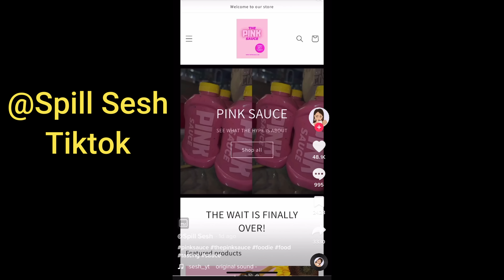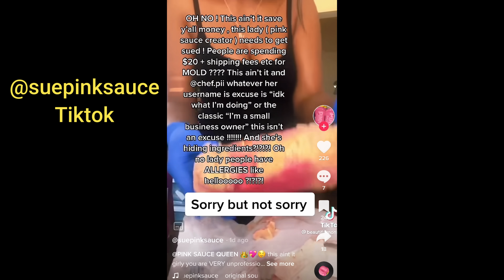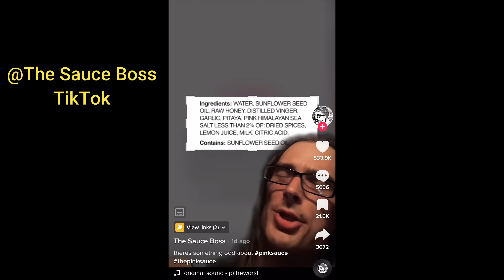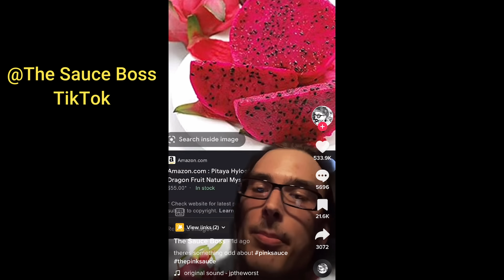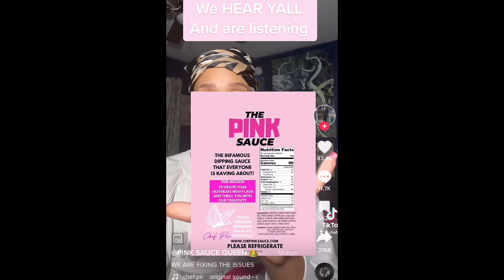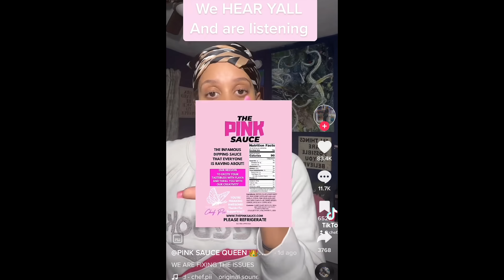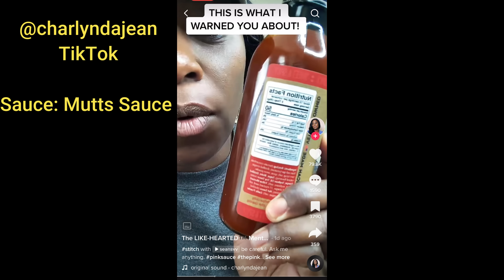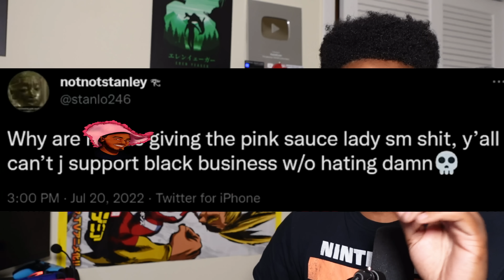Pink Sauce Lady & Why Black Businesses Deserve To Be Criticized